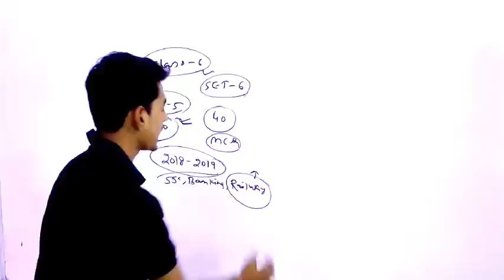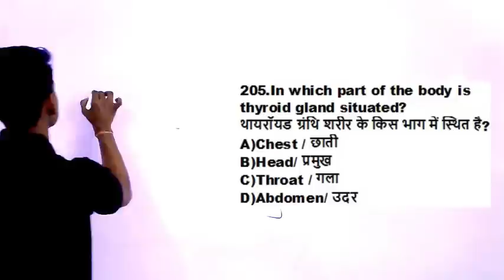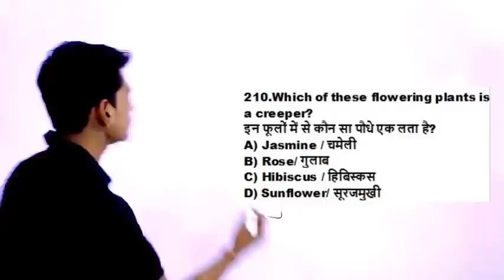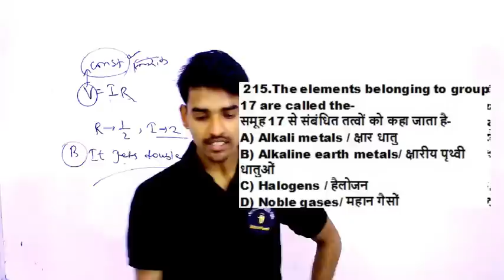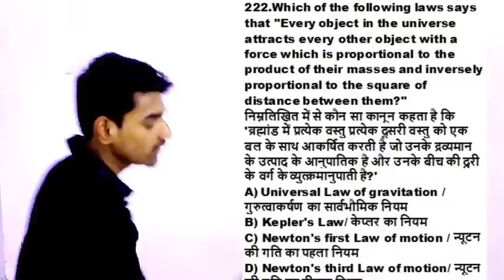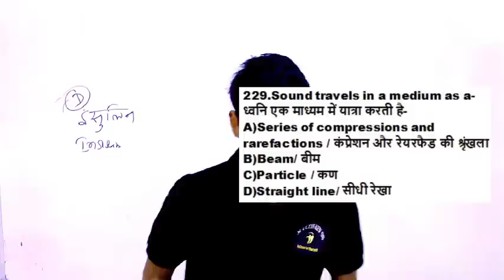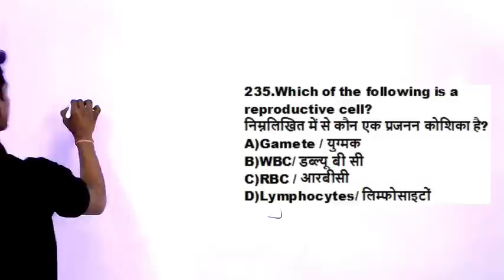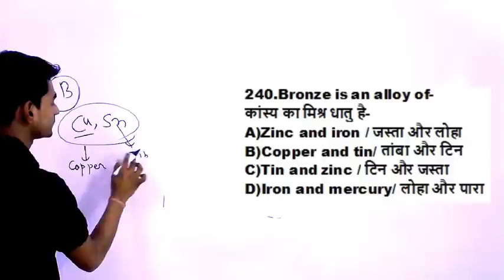General science के महत्पूर्ण प्रश्न ✍ NTPC 2020 || GROUP D || SSC CGL || SSC CHSL 2020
GENERAL SCIENCE  : 2 pm

GS TOP 40 QUESTION : 4.00 PM

MATH CLASS (Crash Course ) :6.00 PM

Static Gk :8 PM